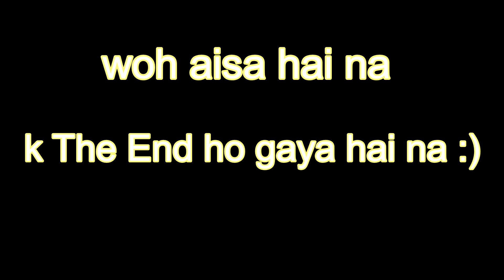swat trip 01-04 Dec 18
Swat trip with Friends.